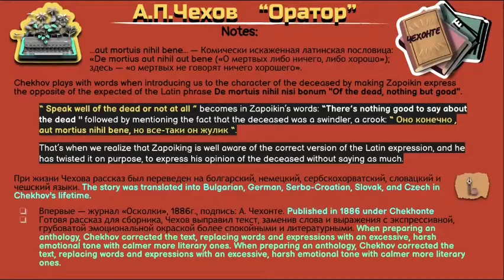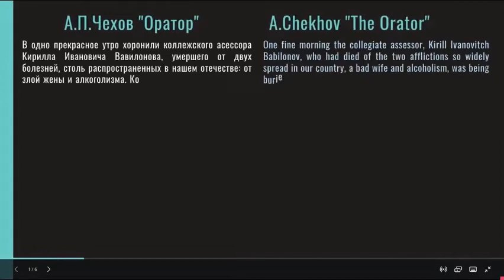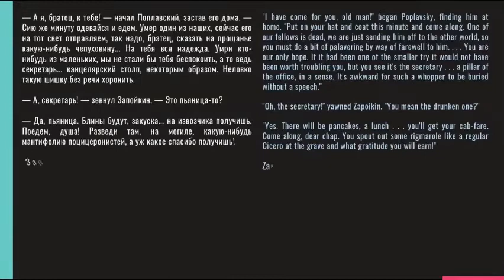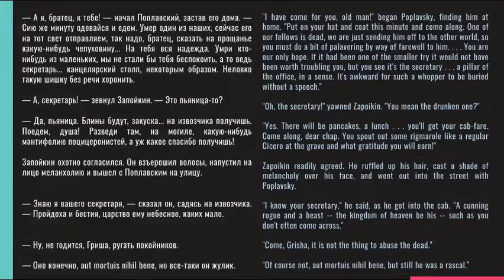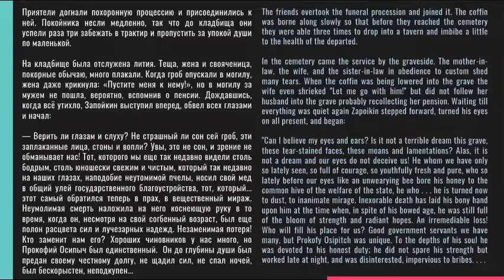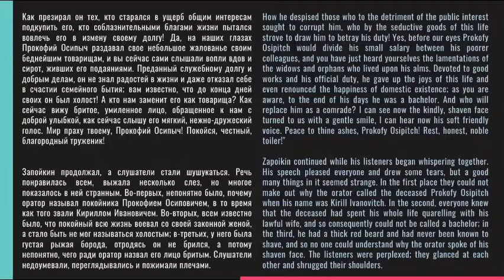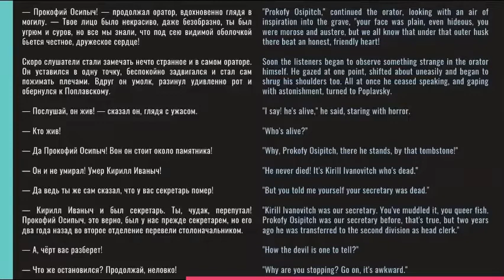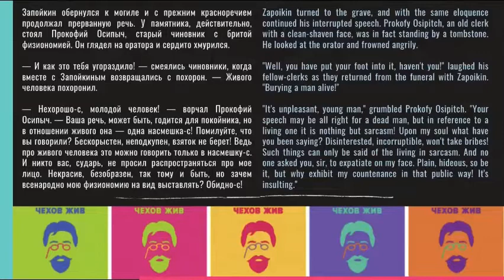The Orator by Chekhov: short story and short movie